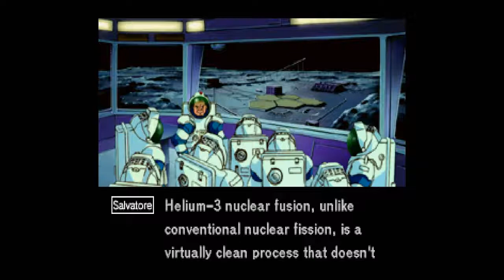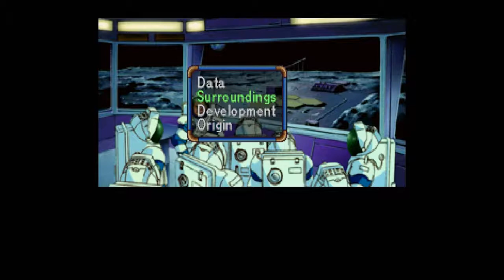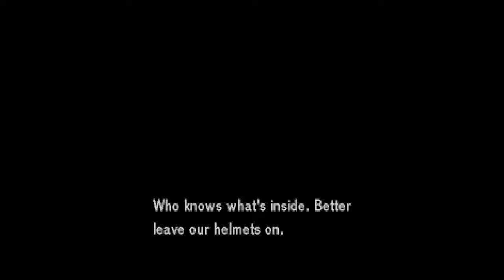Let's Play Policenauts (English, Saturn - Blind), Part 39: Act 5 - Lunar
(Part 5 of 5) We've made it to the moon! Salvatore is here, but we need to get past him to the No. 7 Factory, where poor Victor's brain-dead body was shipped to.